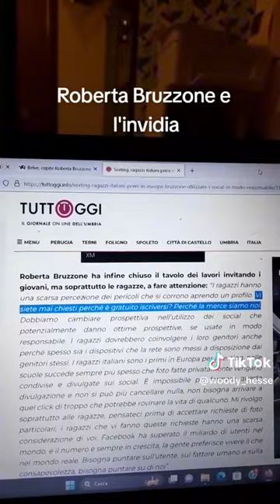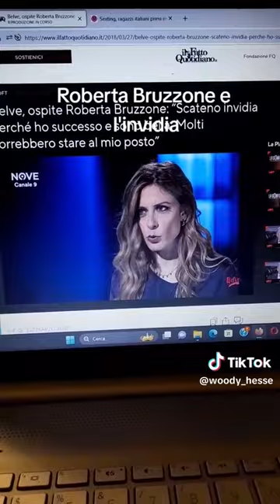Roberta Bruzzone e l'invidia